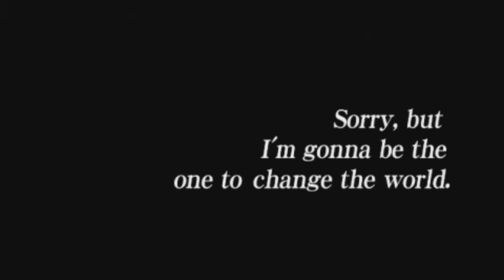Megaman Maverick Hunter X Introduction (Eng. Ver)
The English intro to the remastered version of Megaman X, also known as Rockman X in Japan.
Theme song used in the intro is definitely different from the Japanese counterpart.